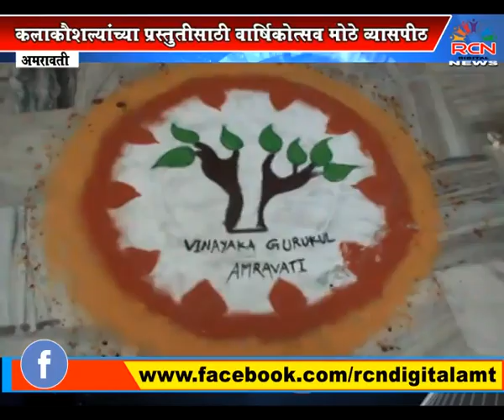"अमेट" मध्ये चिमुकल्यांचा ईको फ्रेंडली कलाविष्कार, विनायका गुरुकुलचे आयोजन